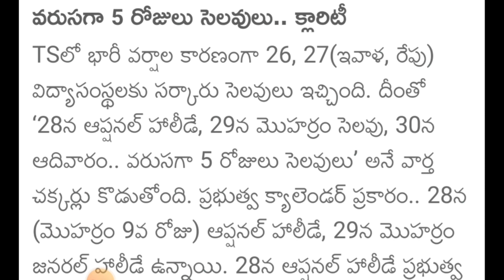schools,colleges 5days holidays in Telangana due to rain | holidays in ts |school holidays ts